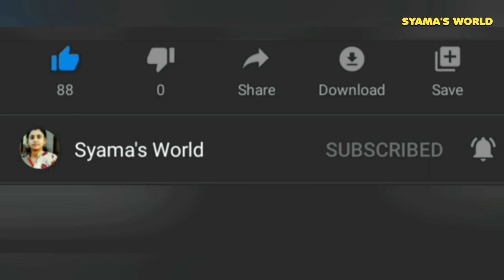Smell Challenge with Family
This video is about an entertaining smell and identify game played with family members.